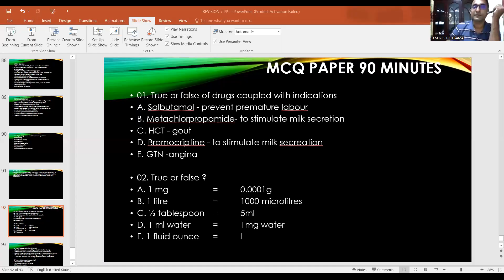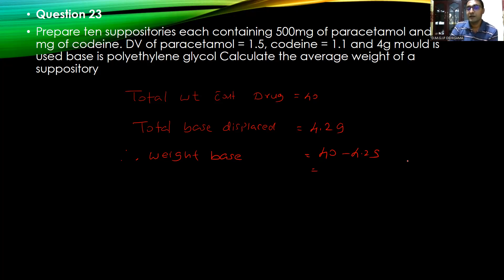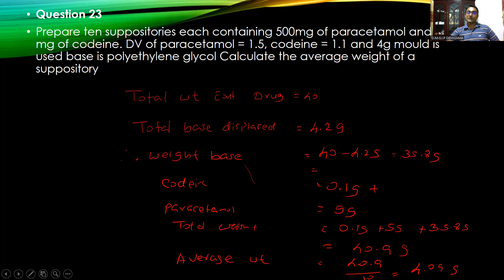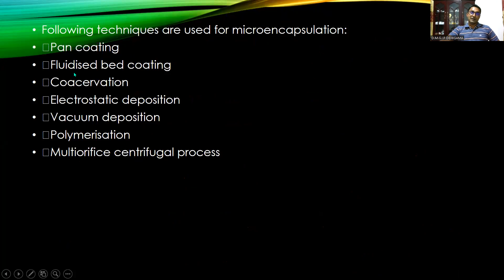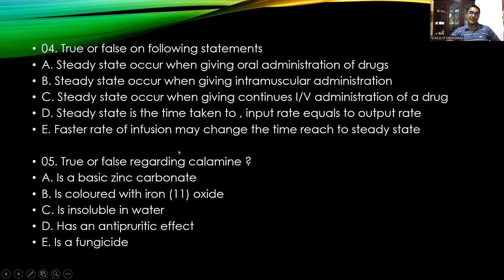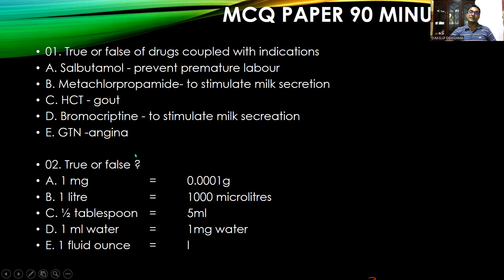revision_10 IP_DEHIGAMA PHARMACY_EDUCATION_ACADEMY_SRI_LANKA